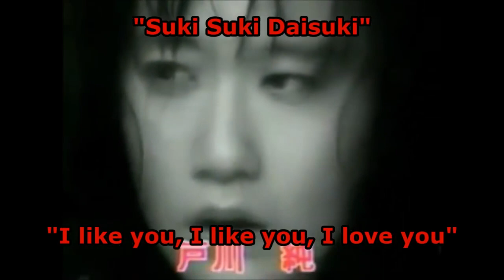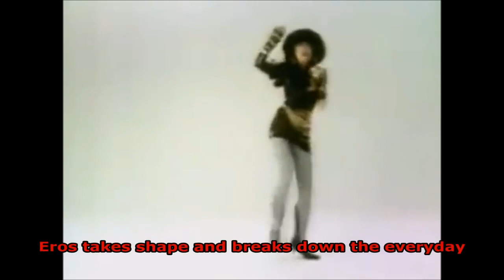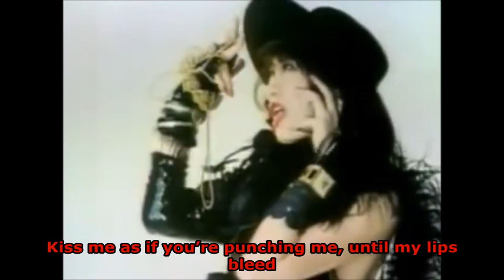(REUPLOADED) Suki Suki Daisuki english sub 好き好き大好きJun Togawa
~*READ ME*~
This is Konaruhi's burner account because YouTube wouldn't let me keep the video under my Konaruhi account. I've reuploaded it here!

I have removed the original audio track and supplemented a higher quality audio track as well as significantly altering the video by adding subtitles for educational purposes, thus multiple unique values have been added to make this content significantly different and unique from the original.

Ladies and gentlemen, I present to you the much awaited updated translation video!
I'm greatly honored and proud to be the first person to upload the first translation of Suki Suki Daisuki. I'm so glad that I've helped so many people, even though the original translation was indeed a very direct translation. At the time, I didn't know enough Japanese to update the lyrics myself, so any updates had to wait until another translator came along to provide a better one. In 2017, the wonderful youtube user mesia was kind enough to let me use their translation! Of course, all credit for this new translation goes to mesia, not me :)
This update comes with the better translation as well as better audio! Sadly, the video quality is something that I can't change because it was a video recorded back from the mid 1980's. It's not something I have the power/technology to change. So I know that you can visibly see those glorious pixel blips, but I can't change that.
I took out the romaji lyrics that were in the previous version, mainly because I think that people just wanted to know the English translation and so I thought it wasn't something that was needed. I also made the text smaller, as to not distract too much from the music video.
The song and video are not mine, I'm simply providing the translation to the public.